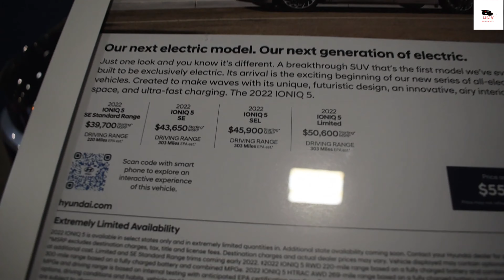2022 Hyundai IONIQ-5 Electric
2022 Hyundai IONIQ-5 Electric. All Electric with 300 Miles in one charge.